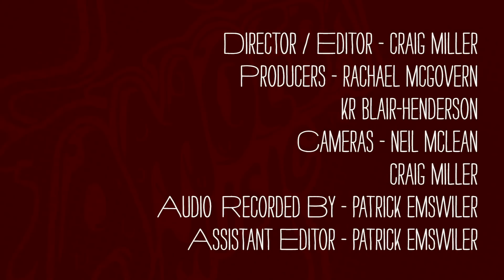Mortiis - What's In My Bag?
Mortiis goes shopping at Amoeba Music in Los Angeles. Mortiis' latest album 'Spirit Of Rebellion' is available from Dead Seed Productions. [Please note: This was filmed prior to the COVID-19 pandemic.]

Check out his picks:
Venom - Canadian Assault (LP)
Deep Purple - Who Do We Think We Are (LP)
Judas Priest - British Steel [180 Gram Vinyl] (LP)
Helloween - Walls Of Jericho [180 Gram Vinyl] (LP)
KISS - Alive! [180 Gram Vinyl] (LP)
Hawkwind - Warrior On The Edge Of Time (LP)
Possessed - Beyond The Gates (LP)
Enigma - Le Roi Est Mort, Vive Le Roi! [Green Vinyl] (LP)